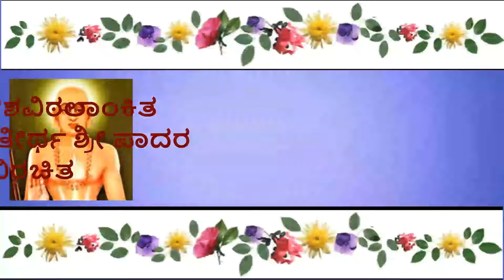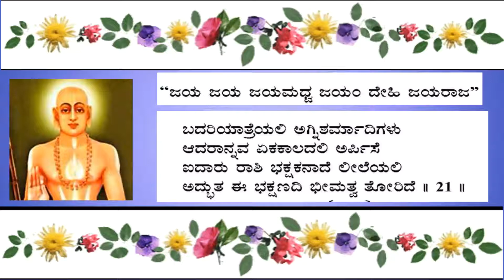13-10-2020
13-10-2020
ಅಧಿಕ ಆಶ್ವಯುಜ - ಪುರುಷೋತ್ತಮ ಮಾಸದ ವಿಶೇಷ ಜ್ಞಾನ ಯಜ್ಞ ಚಿಂತನೆ
ಶ್ರೀ ಗುರು ವಿಜಯ ಗೀತೆ ಭಾಗ 3 (ಚರಣ 16 ರಿಂದ 21)
ಶ್ರೀ ವಿದ್ಯೇಶವಿಠಲಾಂಕಿತ
ಶ್ರೀ ವಿದ್ಯೇಶತೀರ್ಥ ಶ್ರೀ ಪಾದರ
ವಿರಚಿತ ಶ್ರೀ ಗುರು ವಿಜಯ ಗೀತೆ
ಗಾಯನ ವಿದುಷಿ ಶ್ರೀಮತಿ ಶುಭಾಸಂತೋಷ್